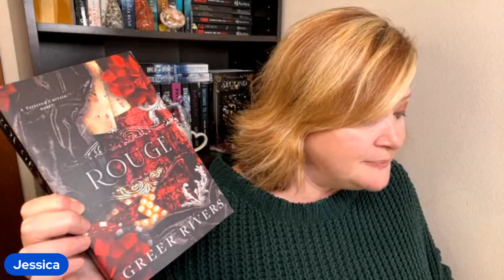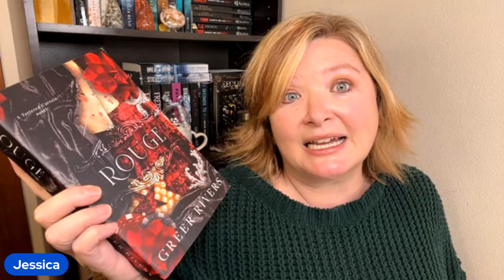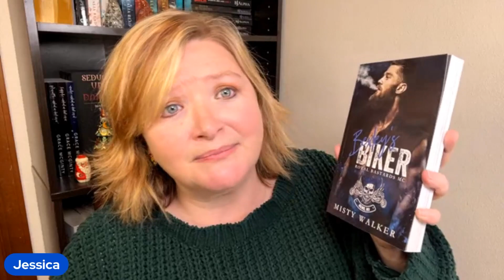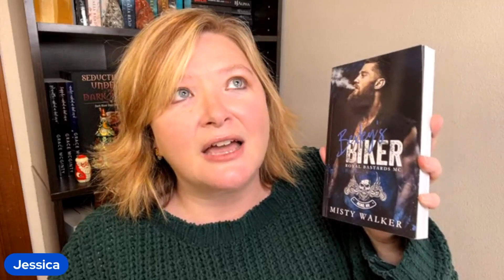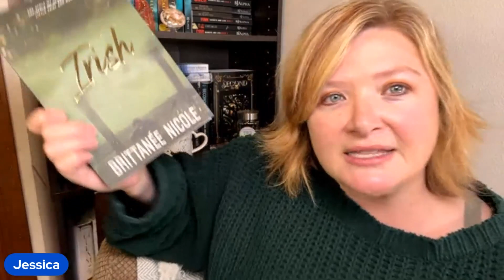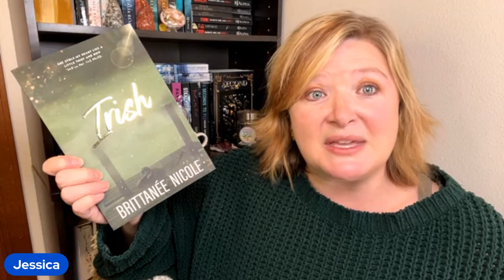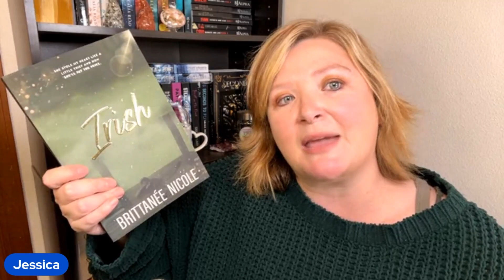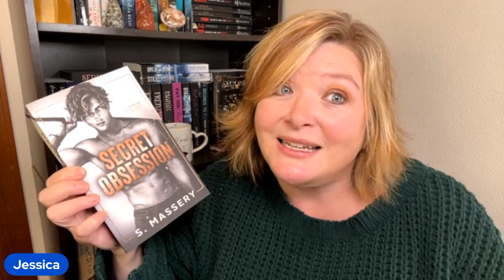Pierced heroes in Romance: Heroes with a Fun Surprise / Romance Book Recommendations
Pierced Heroes, 10 of our favorite books where the hero is packing something a little extra.

Reading Journal
Trope Journal

Let’s Connect!